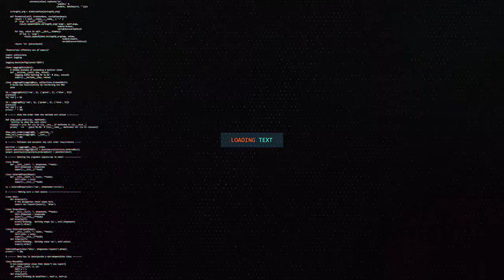ENG FAYSAL OO KARBAASHAY MAAMULKA BUNTLAND FARIINA U DIRAY BEELAHA WALAALAHA AH EE KU DAGAALAMAYA CE